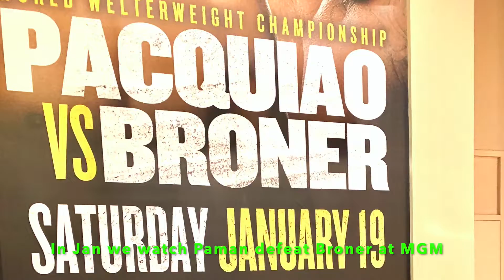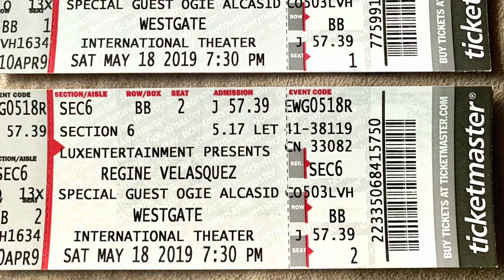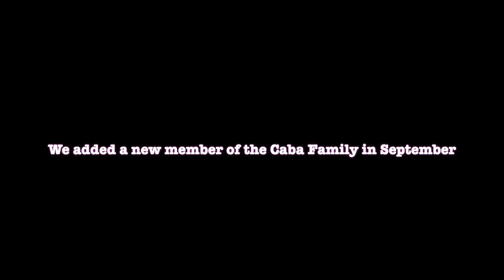Year End Review 2019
a compilation of photos and videos of 2019